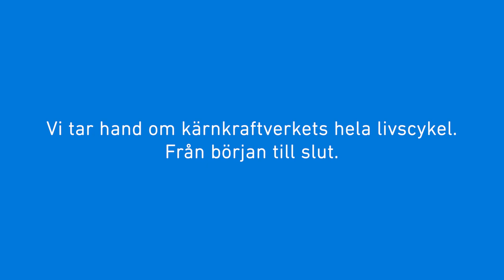Decommissioning av kärnkraft - reaktortanken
Följ med Maria och se det går till att packa ned den 530 ton tunga reaktortanken på Barsebäck 1 i lådor.

Reaktorn har redan tidigare tömts på sitt bränsle, själva kärnreaktorn och annat innehåll. Kvar stod den tomma tanken. Med hjälp av gas-skärning har reaktortanken delats upp i ringar. Vi har börjat uppifrån och sedan arbetat oss nedåt, en ring i taget. Varje ny ring som har skurits loss, har därefter lyfts bort till en robotstation där ringsegmenten delats upp i mindre bitar av en skärrobot.

Uniper är först ut i Sverige att nedmontera ett kärnkraftverk. Inom ett par år befinner sig sex svenska reaktorer i olika faser av nedmontering och rivning, av dessa har Uniper i Sverige ansvar för Barsebäcks två reaktorer och Oskarshamn 1 & 2. Genom att ta hand om ett kärnkraftverks hela livscykel skapar vi förutsättningar för ny kärnkraftsteknik.

▬ Rekommenderade Videos ▬▬▬▬▬▬▬▬▬▬▬▬▬▬▬

▬ Om Uniper ▬▬▬▬▬▬▬▬▬▬▬▬▬▬▬

Uniper är ett internationellt energibolag med ungefär 11 000 medarbetare och verksamhet i mer än 40 länder. I Sverige är vi ungefär 1000 medarbetare. Som en del av globala energikoncernen Uniper, är vi i Sverige en stor elproducent för industri och samhälle – och en garant för trygg och stabil elförsörjning. Vi har produktionsanläggningar runt om i landet för fossilfri vattenkraft och kärnkraft samt Nordens största topp- och reservkraft.

▬ Webb & Social Media ▬▬▬▬▬▬▬▬▬▬▬▬▬▬▬